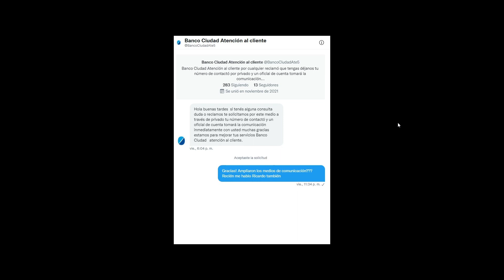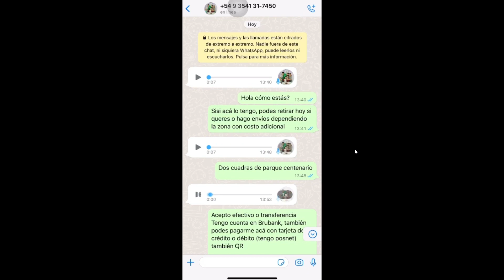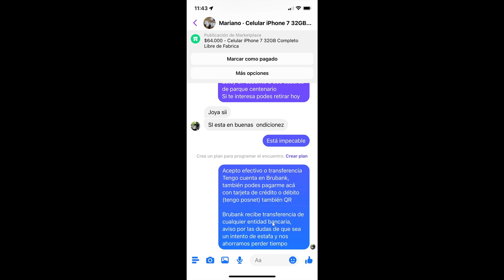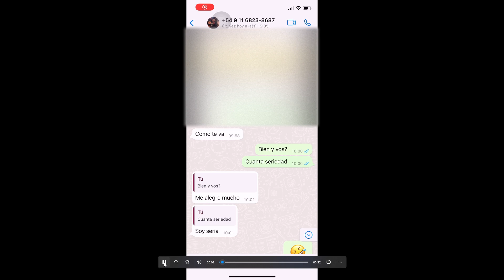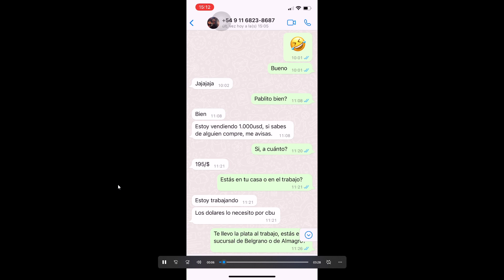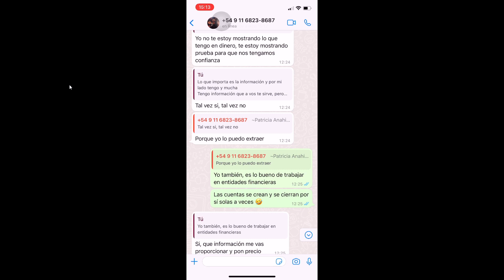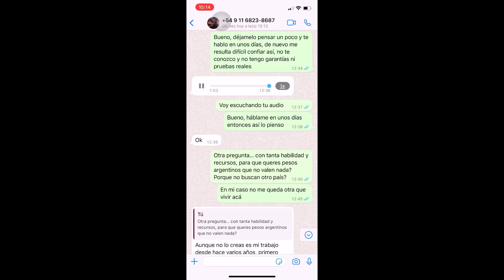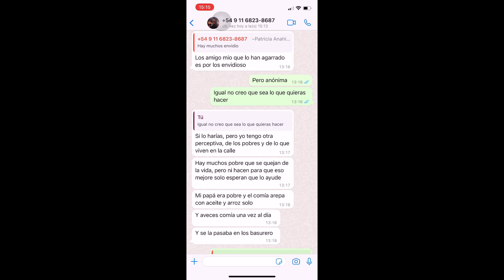ESTAFAS ARGENTINA NOVIEMBRE 2021 - REDES SOCIALES Y WHATSAPP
tengan cuidado con quien hablan, comprueben sin dar sus propios datos

ADVERTENCIA!!!
GGHIARA NO BRINDA ASESORIA FINANCIERA, TODA LA INFORMACION TIENE FINES EDUCATIVOS, CADA PERSONA ES RESPONSABLE DE ANALIZAR Y DECIDIR QUE HACER CON SU DINERO

CONSEJOS DE SEGURIDAD PARA CUIDARTE DE LAS ESTAFAS:
- no ingreses ni envies tus datos en cualquier lugar
- no envies fotos de tus documentos
- si vas a recibir dinero, no envies CBU / CVU de tu cuenta sueldo